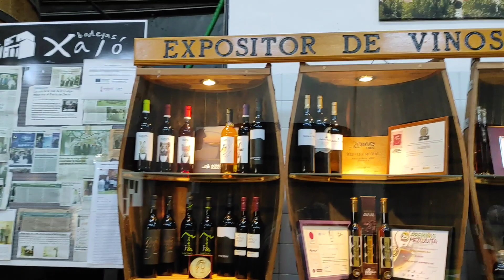head's up this place early summer and Blossom is Wow